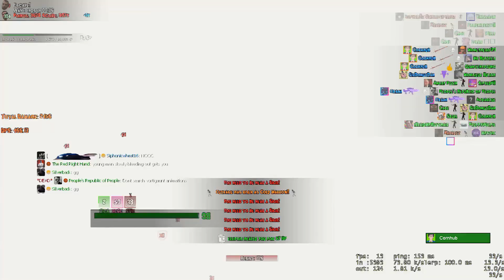Testing Out My New $30000 PC